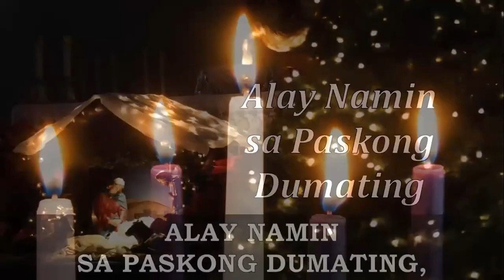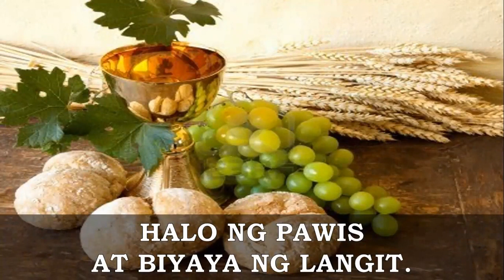ALAY NAMIN (Kapaskuhan)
This liturgical song for the Preparation of the Gifts was composed by Fr. Carlo Magno Marcelo. Its accompanying piece is "Alay Namin Sa Iyong Pagdating", which is sung as an Offertory song for the Advent season. Now this one is an Offertory song for the Season of Christmas. Rendering this song is the St. Michael the Archangel Male Choir, which regularly sings at the Minor Basilica of the Black Nazarene (Quiapo Church). Credits to the Quiapo Church Facebook page for the original video of the whole Mass.

Christ our Lord is born in "Bethlehem", the "House of Bread". And because he is the Bread of Life, the celebration of his Nativity is called "Christ's Mass". The great celebration of Christmas is centered on Christ & the Eucharist. That is why Dec. 25 is a Holy Day of Obligation not just a requirement, but also an act of devout and great worship to our King of Kings, who is born in order to give us life, which is visible in the Sacrament of the Eucharist.